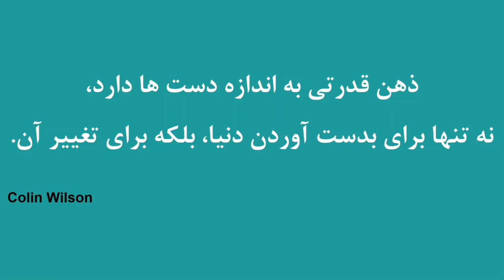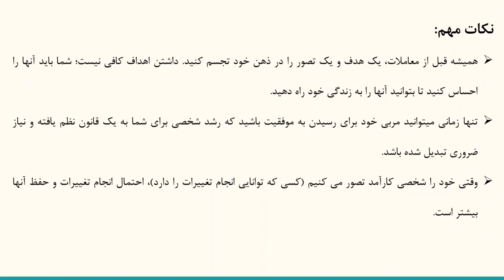فصل اول: تغییر- درس اول: بهره بردن از احساسات برای تبدیل شدن به مامور تغییر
بهترین کتاب در زمینه مربی گری معامله گری که بر اساس نکات روانشناسی نوشته شده است.
نکات مهم:
تلاشهای اولیه شما برای تغییر به شکست منتهی می شوند، چون فاقد نیروی احساس هستند.
دشمن تغییر بازگشت به حالت اول است: یعنی برگشت به رفتار و طرزفکر بی ثمر و بیهوده گذشته. بدون داشتن تلنگرهای احساسی، بازگشت به وضعیت سابق کاملا طبیعی است.
اگر درک روشنی از شخصی که اکنون هستید و فردی که مایلید درآینده به آن بدل شوید، نداشته باشید، هرگز به عنوان مامور تغییر خود، امکان موفقیت را نخواهید داشت.
راز تنظیم صحیح هدف در این است که اهدافتان، نیروی احساسی لازم برای محقق شدن را به همراه داشته باشند.
همیشه قبل از معاملات، یک هدف و یک تصور را در ذهن خود تجسم کنید. داشتن اهداف کافی نیست؛ شما باید آنها را احساس کنید تا بتوانید آنها را به زندگی خود راه دهید.
تنها زمانی میتوانید مربی خود برای رسیدن به موفقیت باشید که رشد شخصی برای شما به یک قانون نظم یافته و نیاز ضروری تبدیل شده باشد.
وقتی خود را شخصی کارآمد تصور می کنیم (کسی که توانایی انجام تغییرات را دارد)، احتمال انجام تغییرات و حفظ آنها بیشتر است.

لطفا در کانال سابسکرایب کنبد و در صورت مفید بودن کانال، با دوستان خود به اشتراک بگذارید.